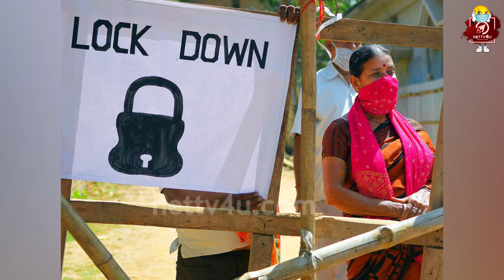Master Official Trailer | Thalapathy Vijay